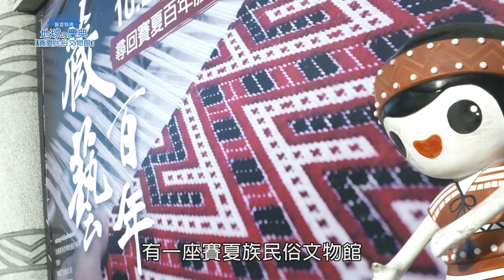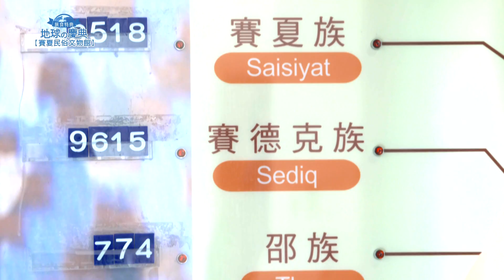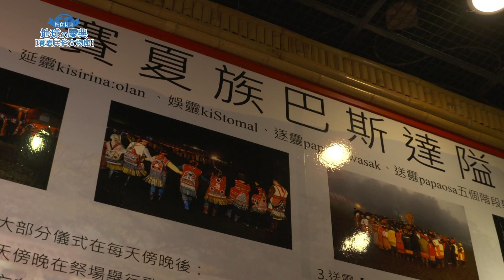【地球的慶典 旅食特典】賽夏民俗博物館／3分鐘走訪全世界